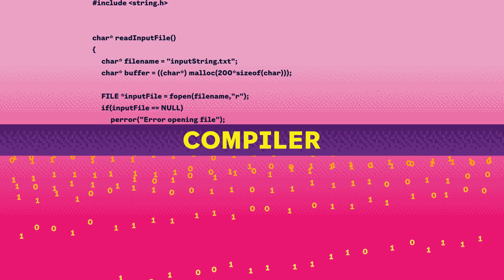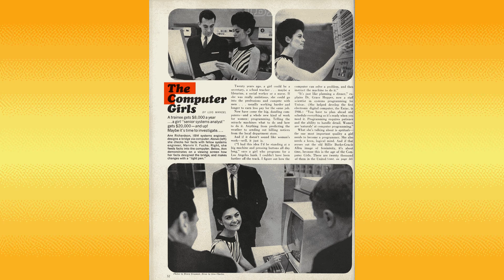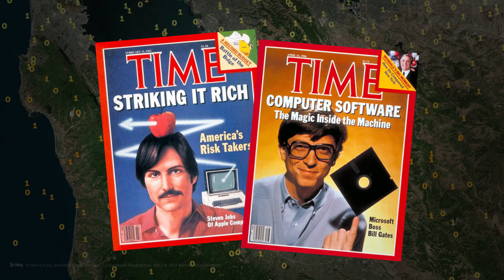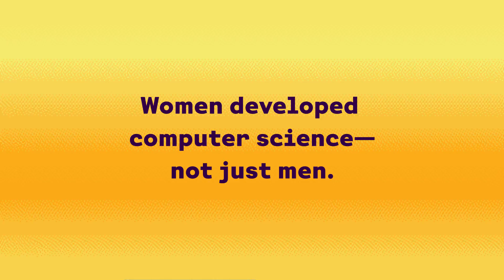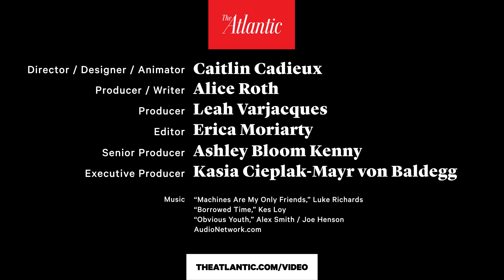How Did Tech Become So Male-Dominated?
Since computing began in the 1940s, women have led major developments in programming and software development. In 1984, 37 percent of computer-science majors were women. What happened? The tech industry's image shifted rapidly in the 1980s and ’90s, and society began to associate programming with men. Today, only one in four computing jobs is held by a woman. This short, animated history of women in tech explains how women—not just men—developed computer science. Programming isn't a male or female job, and remembering that is necessary to fix the tech industry’s gender gap. Read more in The Atlantic’s April 2017 cover story, “Why Is Silicon Valley So Awful to Women?”